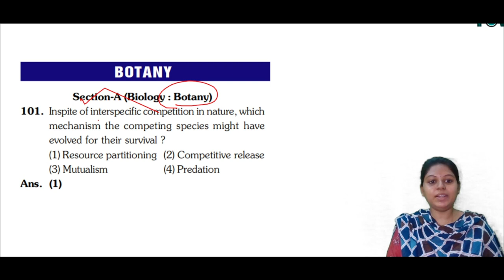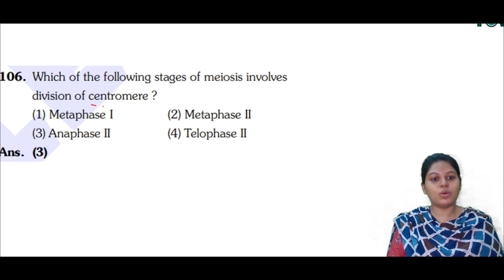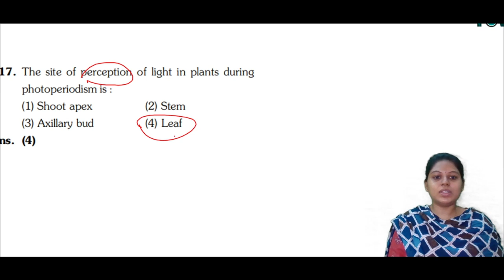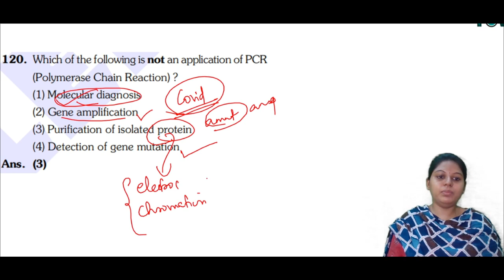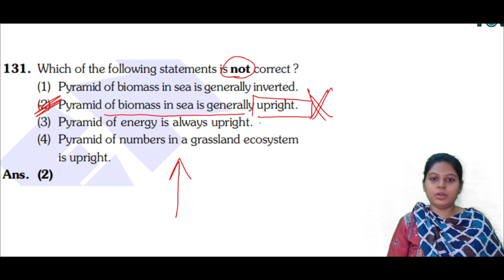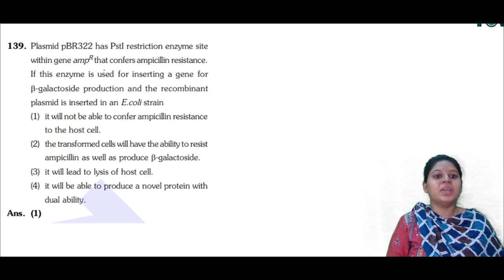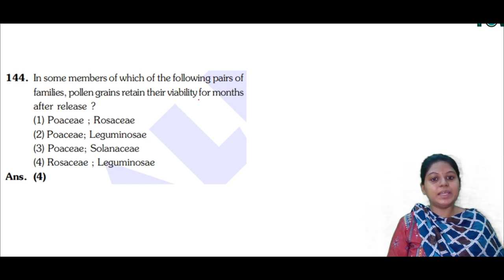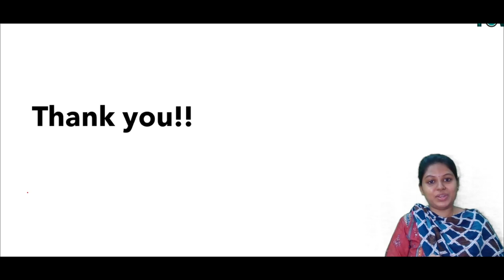NEET 2021 BOTANY PAPER ANSWER KEY ANALYSIS - TAMIL